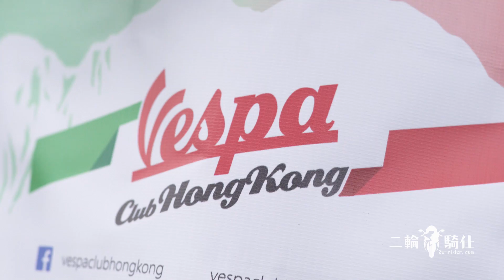2018-01-28 MotoPlex Riders 大巡遊